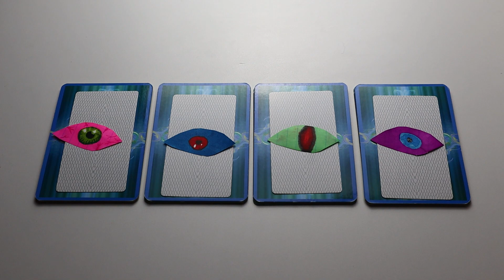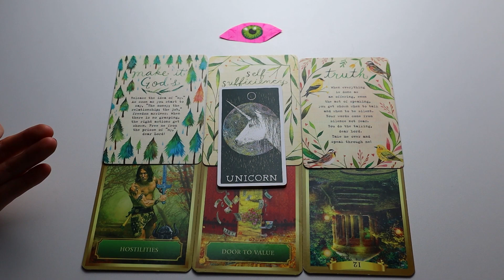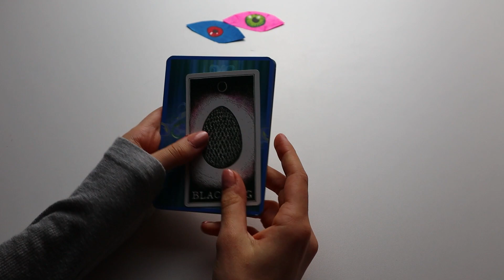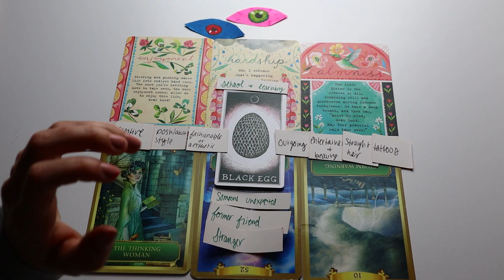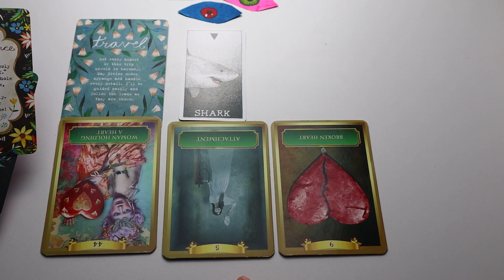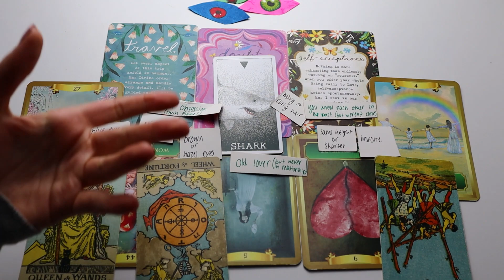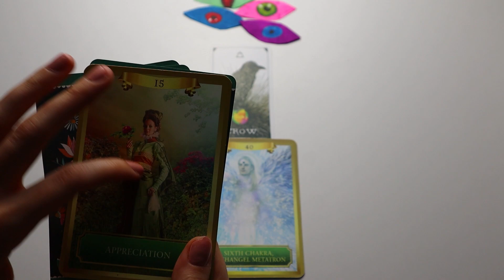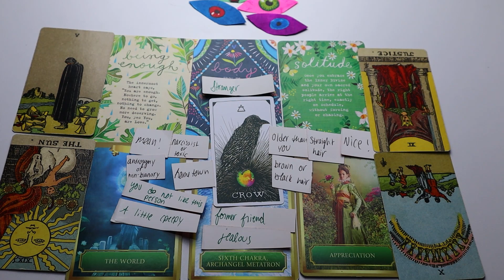Who Has Their Eyes On You 👁️ Pick A Card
In today's pick a card tarot reading, we will see who has their eyes on you! Who is drawn towards your energy? For the majority of you, this will obviously be in regards to romantic attraction, although it doesn't have to be. All in all, we are looking into the people who are keeping up with you, checking in on your energy, and overall just trying to remain aware of what you're doing.
Take what resonates from this reading and leave anything that doesn't! If something doesn't quite resonate with you, don't force it to. I highly recommend everyone does a quick meditation before each pick-a-card. Breathe deeply, relax, tune into the present moment, and really take your time asking yourself and your spirit guides the question at hand. Then pay attention to your feelings, the card that draws you in, and if the messages resonate with you. Sometimes these general readings won't always resonate, that's fine! I offer personal readings one on one and there are over 100 pick-a-card readings on my channel.

▬▬ ✨  G E T  A  R E A D I N G  W I T H  M E  ✨ ▬▬

0:00:00 Pick Your Group
0:01:05 Group 1
0:33:36 Group 2
0:56:09 Group 3
1:28:03 Group 4

- I am a Cancer sun, Capricorn moon, Aquarius rising
- I am a life path 7
- INFP

When watching tarot readings, please use your own intuition and common sense. If you are experiencing physical or psychological distress, PLEASE go to a professional medical doctor. Tarot IS NOT a replacement for medical care.